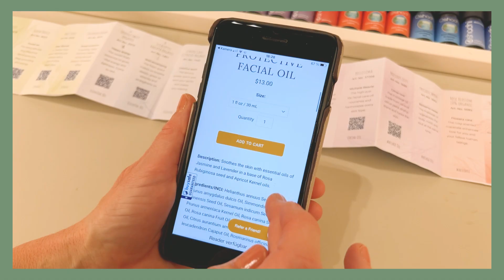Introducing 75204 Home Spa Set Wellness